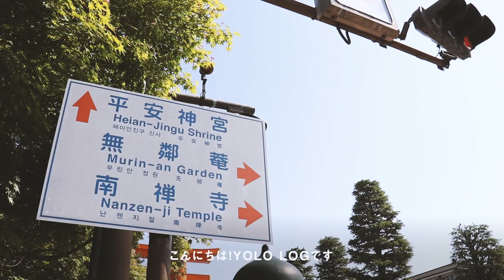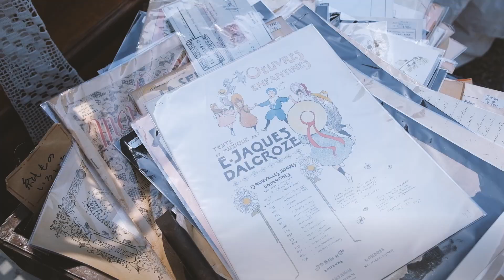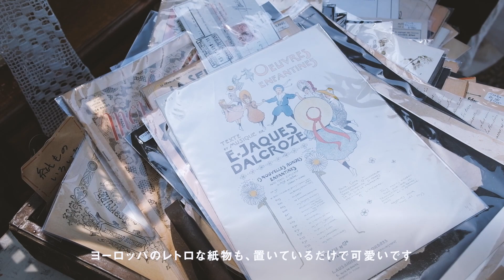心おどる平安蚤の市🧺和骨董、フランス、イギリスアンティーク、北欧ヴィンテージを物色...｜ANTIQUE FLEA MARKET in Kyoto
こんにちは。春に開催された京都の平安蚤の市の模様をお届けします。

時を経て流れ着いたもの使い込まれて味が出てるもの
見ているだけで心がおどります。💃